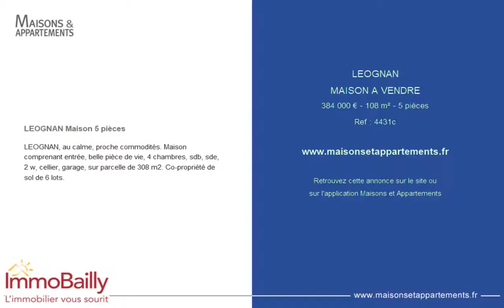LEOGNAN - MAISON A VENDRE - 384 000 € - 108 m² - 5 pièces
Référence : 4431c

LEOGNAN Maison 5 pièces
LEOGNAN, au calme, proche commodités. Maison comprenant entrée, belle pièce de vie, 4 chambres, sdb, sde, 2 w, cellier, garage, sur parcelle de 308 m2. Co-propriété de sol de 6 lots.